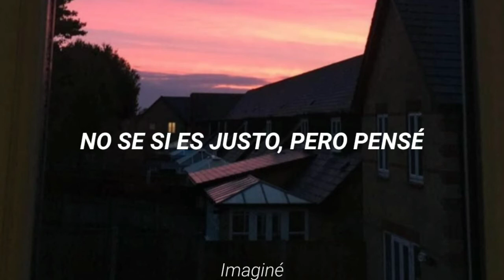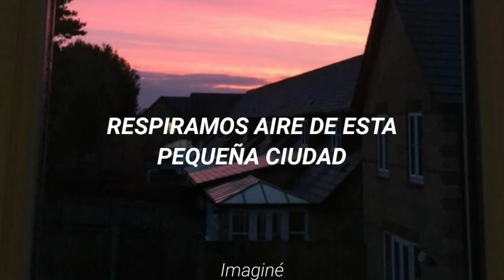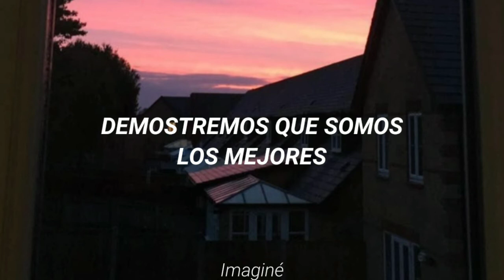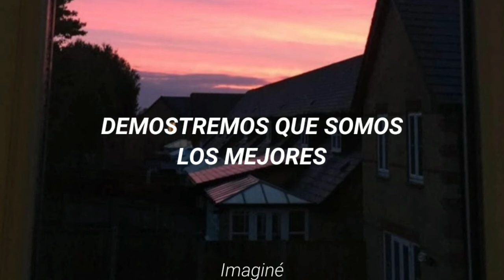The Chainsmokers - Paris // Sub. Español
Lyrics:
I don't know if it's fair but I thought "How
Could I let you fall by yourself
Standing there with a frown and a cigarette
On our own cuttin' class for the thrill of it

Hecho con el corazón, saludos.